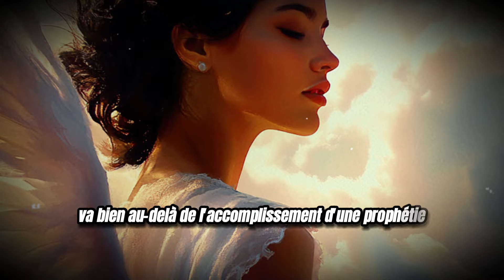Il y a quelque chose de mystérieux dans votre passé et il est sur le point d'être révélé !